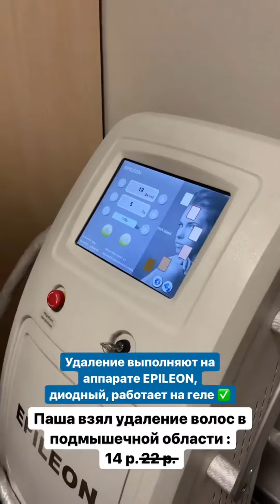Аппаратное удаление волос от 1 р. в "Megasun Beauty"